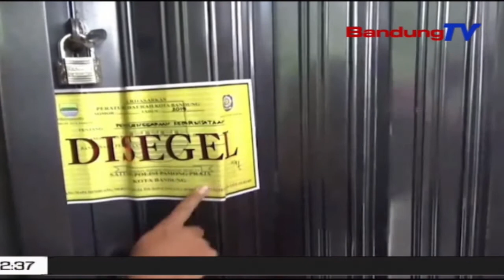Nekad Buka, Pemkot Bandung Nyegel Tempat Karaoke | TP | BANDUNGTV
TP | BANDUNGTV | DERI FIRMAN | Nekad Muka Usahana Dina Mahabuna Wabah Virus Corona, Salah Sahiji Tempat Hiburan Karoke Di Jalan Gatot Subroto Kota Bandung, Pamustunganana Disegel Ku Petugas Satpol PP Kota Bandung Tur Pulisi. Dina Eta Razia Teh, Petugas Ngamankeun MangbelasBelas Urang Anu Ngawengku Pengunjung, Pemandu Lagu Jeung Manajer Karoke.